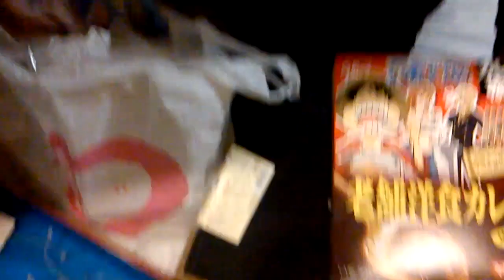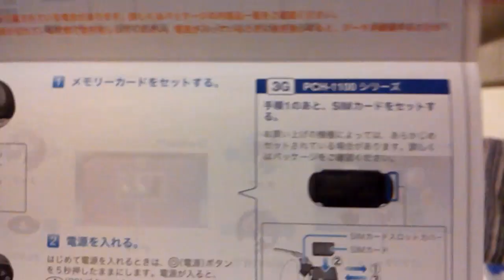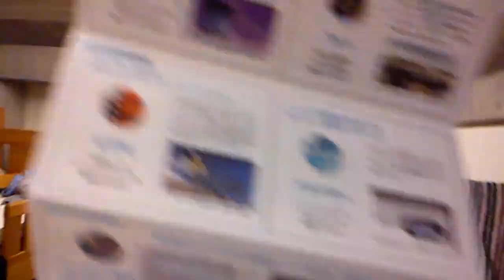Video log Japan #20: so what we bought in Odaiba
Showing what we bought in odaiba
My friends are jelly of what I bought x3